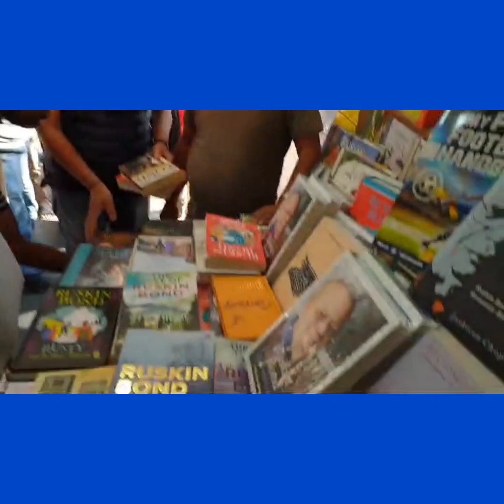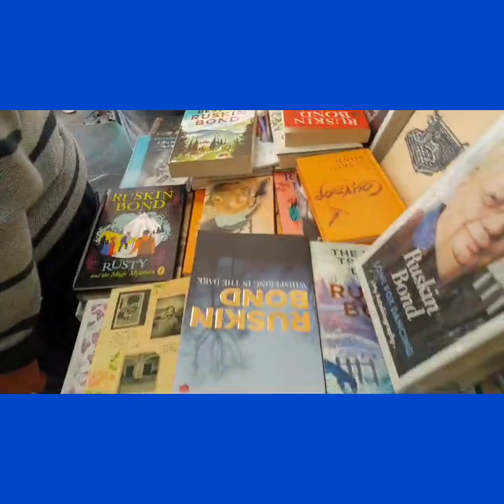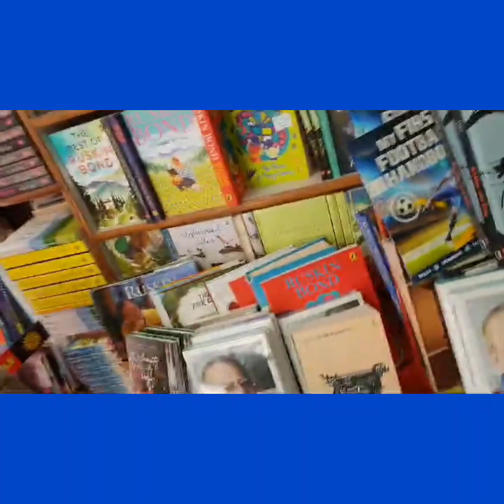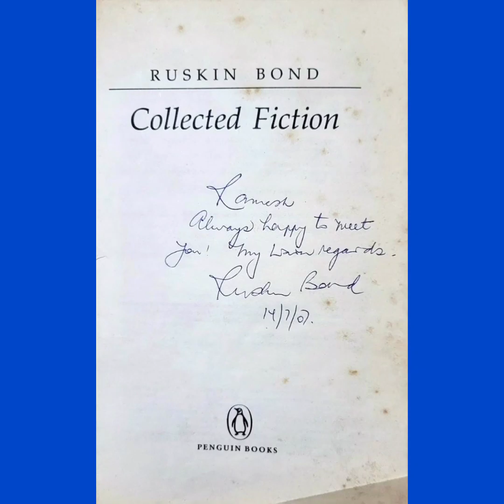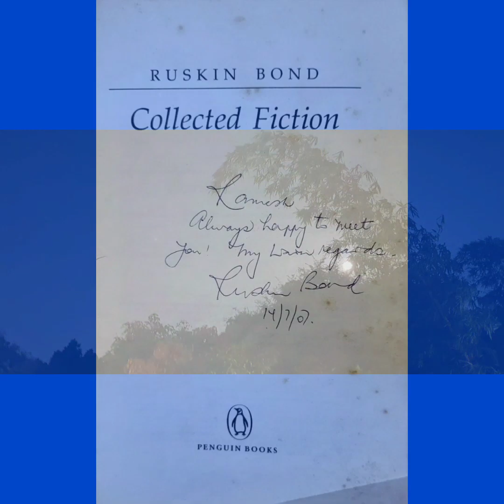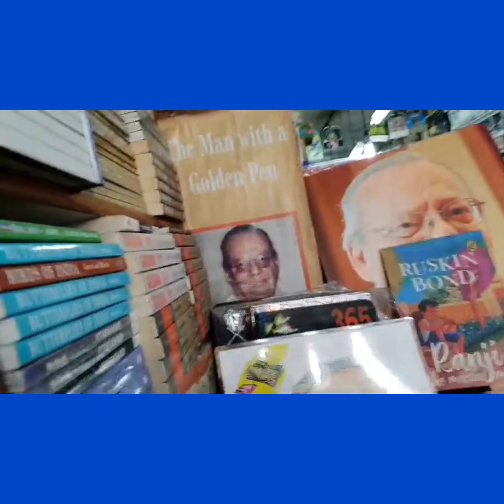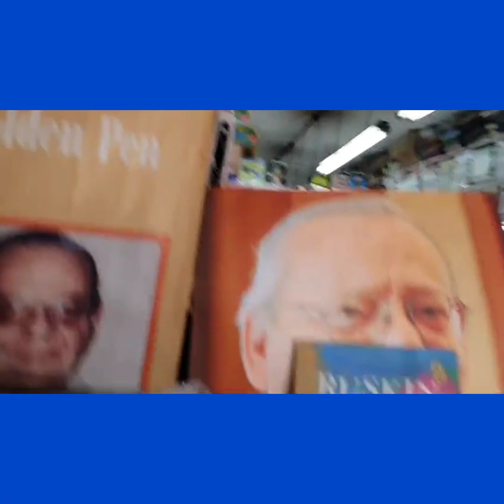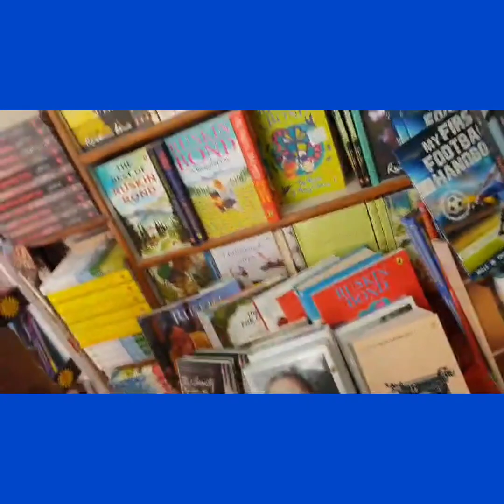Ramesh dutt.. congratulating Padam bhushan Ruskin bond Sir.. aaj 19 May 24.. 90 baras ke ho gaye..